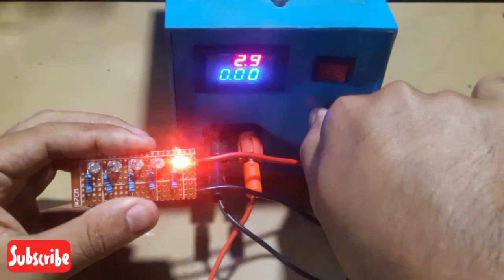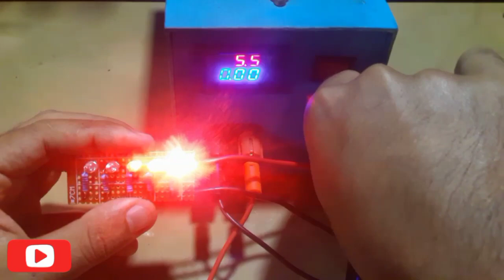Top 2 Battery Level indicator cilrcuit 100% 80% 60% 40%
Electrical engineering
Electrical technology
Various electrical technologies

Top 2 Battery Level indicator cilrcuit
100% 80% 60% 40%
Electrical engineering
Electrical technology
Various electrical technologies
Ac နည်းပညာ
Dc နည်းပညာ
Ac technology
Dc technology